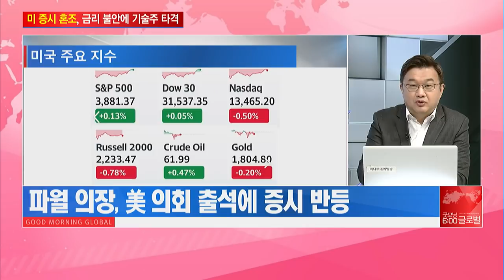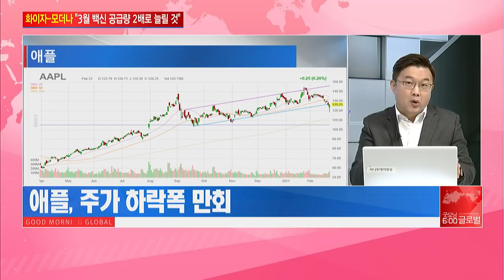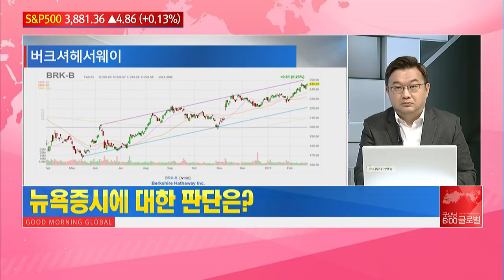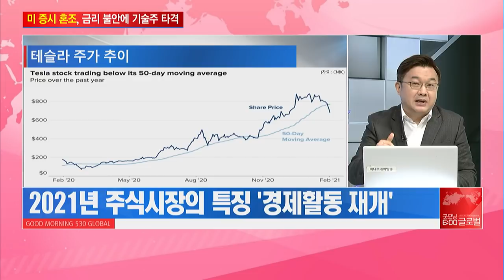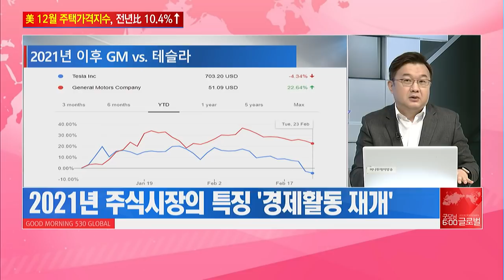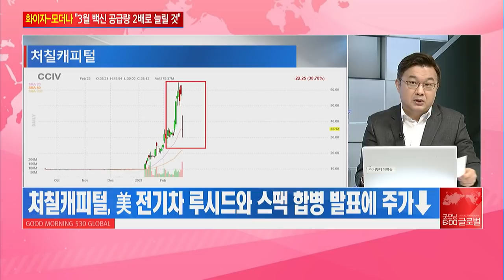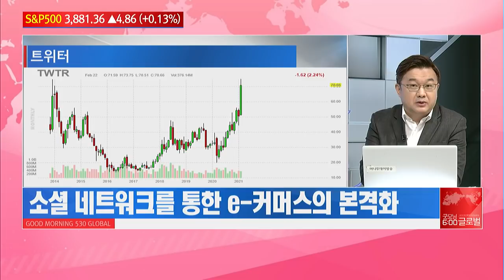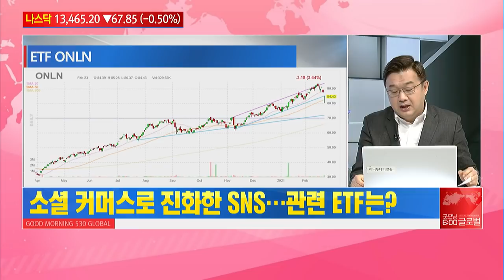[이항영의 월가이드] 테슬라 주주들이여 선택했다면 변동성을 견뎌라 / 머니투데이방송 (증시, 증권)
02/24 굿모닝 6:00 글로벌

-파월 “연준은 금리를 조정할 시기가 아냐”
-에너지‧ 금융 등 경기 민감주 선호도↑
-2021년 주식시장의 특징 ‘경제활동 재개’
-테슬라, 12월 S&P500 편입 이전 수준으로 주가 하락
-테슬라, 비트코인 투자 이후 주가 연동 ‘부담’
-장기적으로 다수의 기업이 비트코인 투자 전망
-소셜 네트워크를 통한 e-커머스의 본격화
-트위터 등 SNS 주식의 강세
-e-커머스 관련 ETF: EMQQ, ONLN